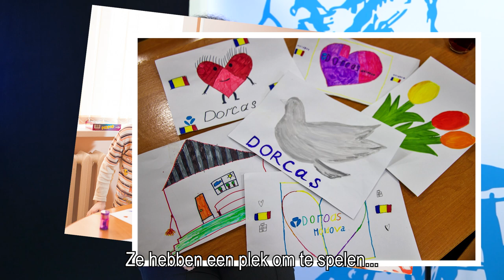Landendirecteur Moldavië blikt terug op jaar oorlog in Oekraïne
Met Leila, onze landendirecteur in Moldavië, blikken we terug op een jaar hulp aan Oekraïense vluchtelingen. Het land ten zuiden van Oekraïne bood veel noodhulp aan tijdelijke vluchtelingen die weer verder trokken, maar biedt nu ook langdurige hulp aan de vluchtelingen die in Moldavië zijn gebleven.